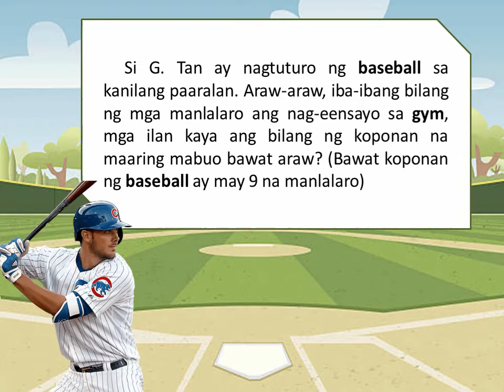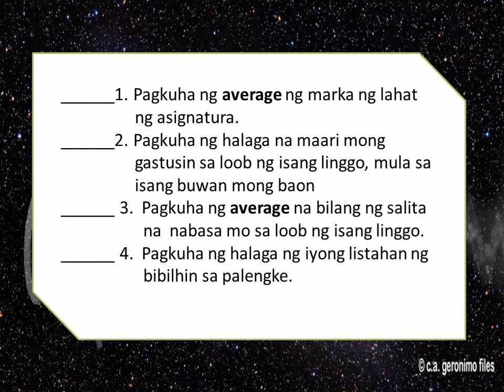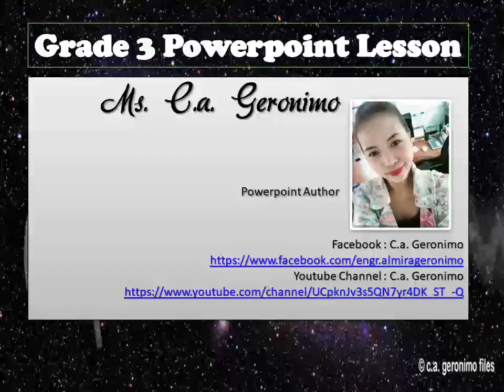Math3 Q2 Week8 Day5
Mathematics 3
Grade 3
Math 3
K-12 Program
Video Lessons
Powerpoint Lessons
Division
Dividing Numbers
C.a. Geronimo Files